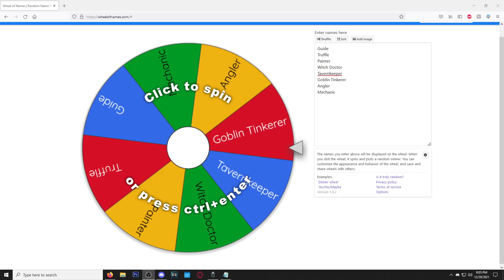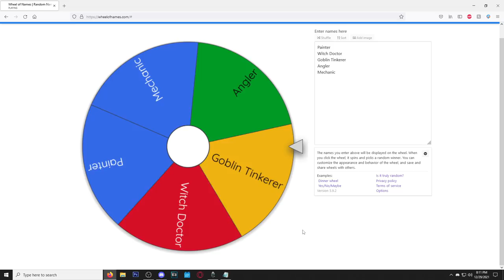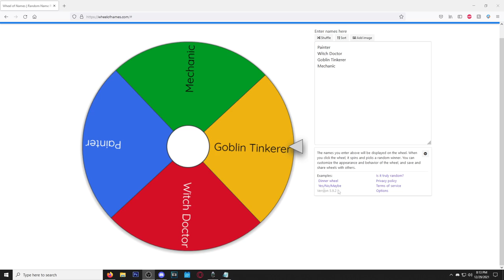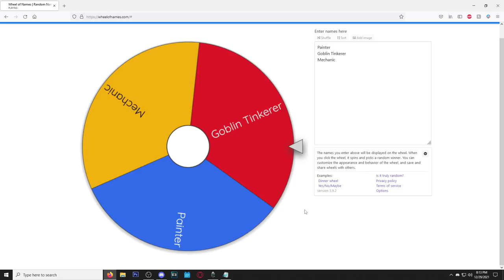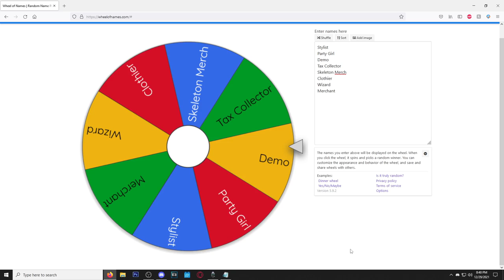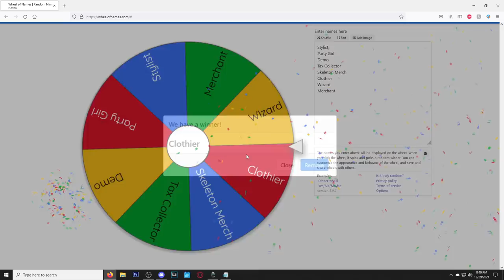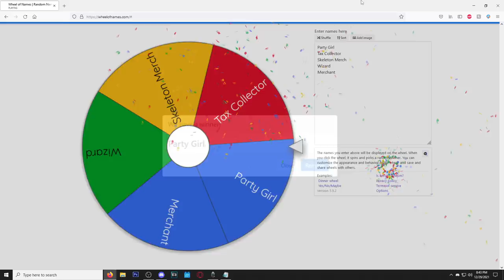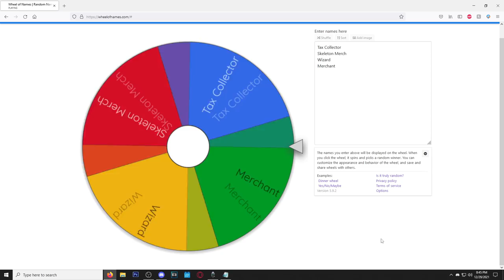The Terraria 2021 Olympics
Will this be the FINAL TERRARIA NPC OLYMPICS?!? WHO WILL WIN IT ALL THIS YEAR?!?